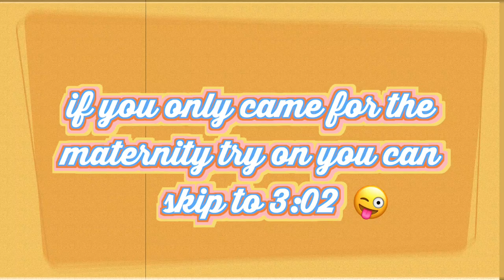THRIFTING MY MATERNITY WARDROBE TRY ON 2021 | Maternity Outfits for Warm Weather 2021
Epedemicsound.com

LIZ